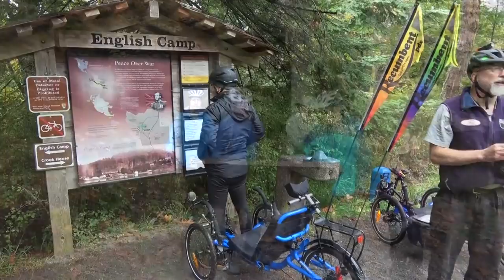Trikes Tour San Juan Islands-Laidback Bike Report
An all Catrike tour of Washington State's picturesque San Juan Islands. This October 2018 ride was led by Mel Birge of RecumbentPDX in Portland, Oregon and consisted three days of riding. We explored San Juan  and Orcas Island taking in the history and beauty each island had to offer. We also had the opportunity to visit Steven K. Roberts on his boat the Datawake in Friday Harbor.

**Musical Credits**
"English Garden" by Jimmy Wahlsteen
"Ocean's Roar" by Tommy Ljungberg featuring Dinah Smith on vocals
"Sensational Guitar" by Stefan Netsman